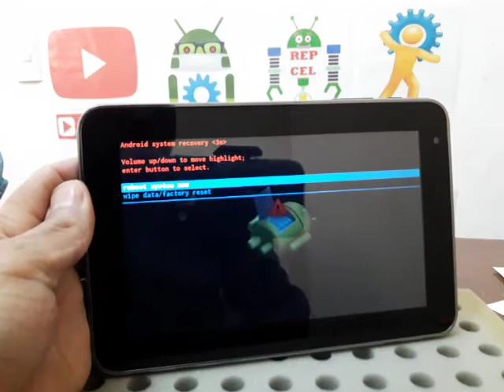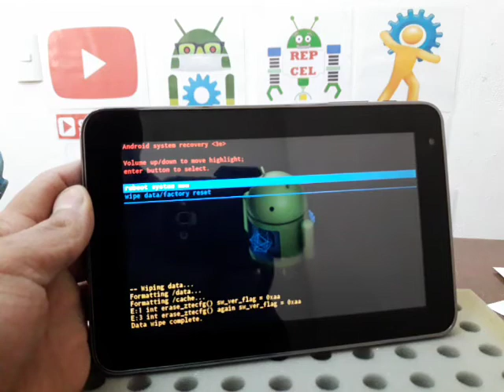hard reset zte v72m